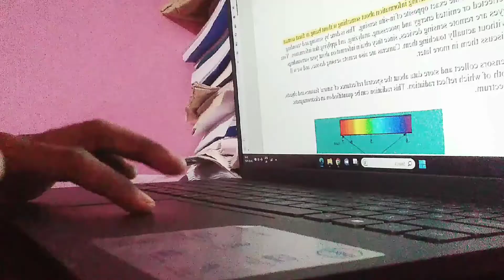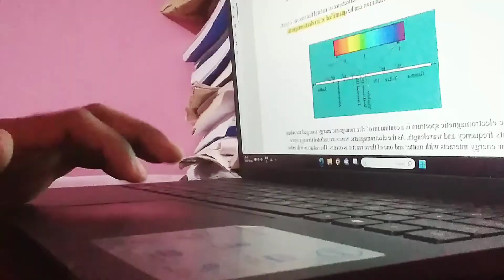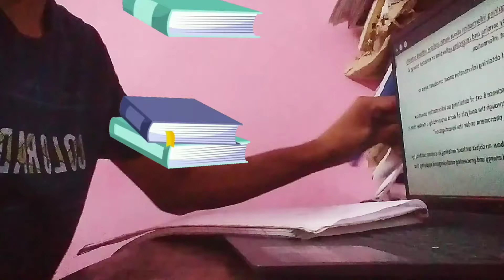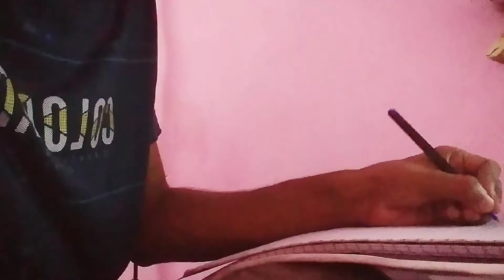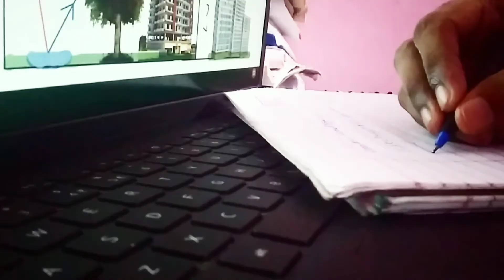Productive day || Study for exam